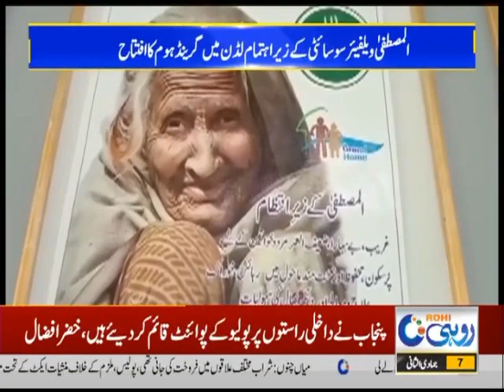3 January 2023